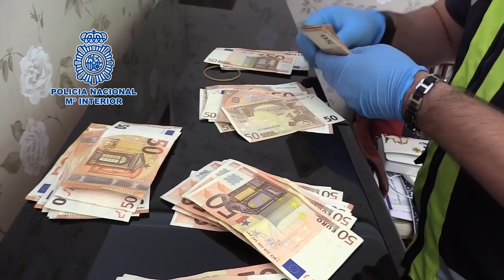Operación Pandora de la Policía Nacional en 17 provincias españolas